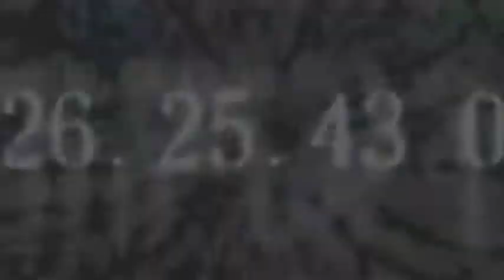Im so まゆしぃ☆